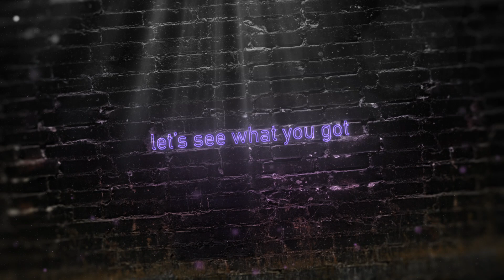UK REACTION to TYLER CHILDERS - A SONG WHILE YOU'RE AWAY!! | The 94 Club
Tyler Childers - A Song While You're Away - Country Music reaction video - Another really nice song by Tyler. This one had some really nice metaphors in. It'd be good to hear what you all think to the video. All love.

My latest in a series of music reaction videos.